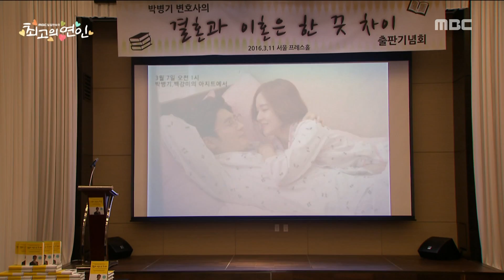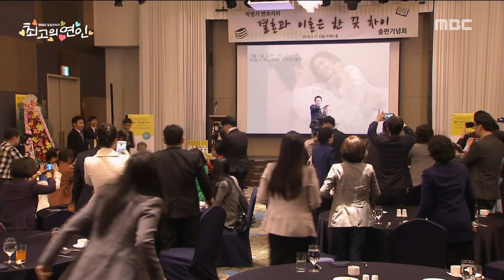[The Dearest Lady] 최고의 연인 67회 - Jo An Spoil a book launching ceremony 20160311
Jo An Spoil a book launching ceremony